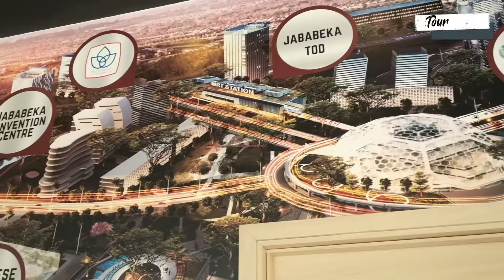Apartemen Murah Untuk Disewakan, Little Tokyo Jababeka, Cicilan Mulai 2 Jutaan!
Little Tokyo di Jababeka merupakan sebuah apartemen yang keren banget untuk nantinya kita sewakan. Apartemen keren gaya Jepang untuk investasi ini memang worth it banget dengan harga dari 300 Jutaan, dengan cicilan 1 Jutaan saja. cek videonya yuk.